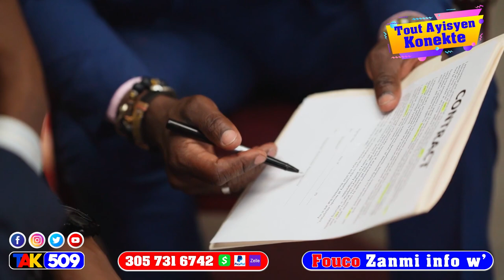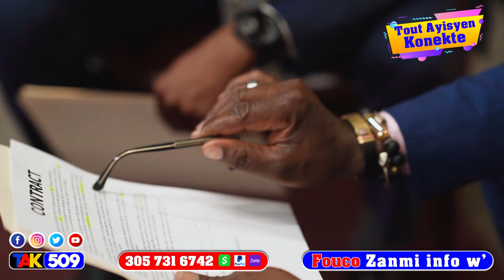Asasina Jovenel…DG EDH la lage verite a…Si PM Ariel fè sa…sou li peyi a ap kraze / Fouco